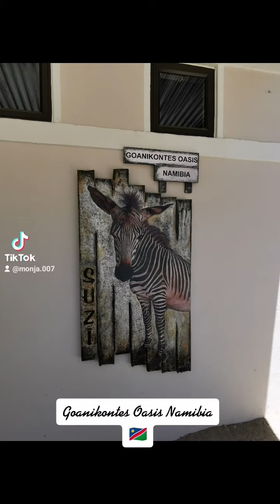Goanikontes Oasis Namibia